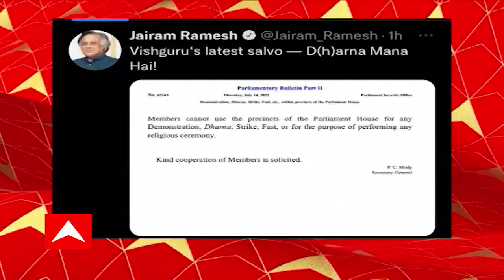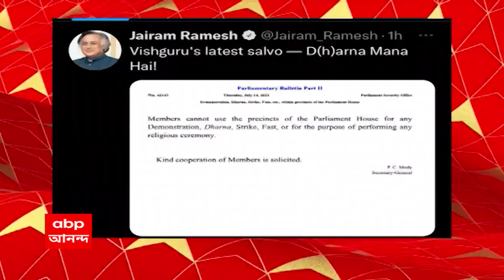BIG Breaking : সংসদ চত্বরে ধর্না বা বিক্ষোভ করতে পারবেন না সাংসদরা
সংসদ চত্বরে ধর্না বা বিক্ষোভ করতে পারবেন না সাংসদরা। করা যাবে না অনশনও। সংসদের সেক্রেটারি জেনারেল এই নির্দেশিকা জারি করেছেন। এ নিয়ে শুরু হয়েছে বিতর্ক। সংসদের বাদল অধিবেশনের আগে একগুচ্ছ অসংসদীয় শব্দের তালিকা তালিকা প্রকাশ করেছে লোকসভার সচিবালয়। তা নিয়েও দেখা দিয়েছে বিতর্ক।